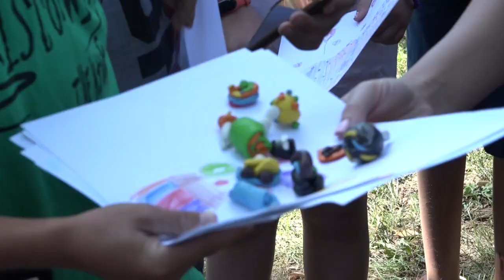ČAČAK 01.08.2023. Održana manifestacija Bakini kolači